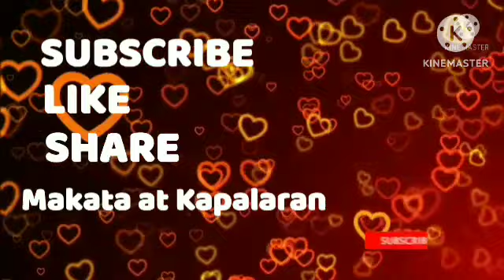Gabay Numeros s Pagyaman August 20, 2023